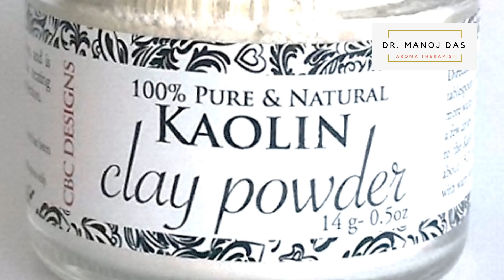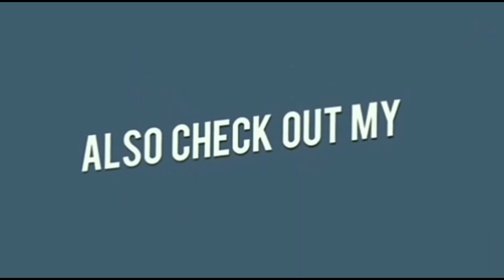गर्मियों में आपके स्किन केयर प्रोडक्ट्स में ये तीन चीजें जरूर होनी चाहिए। DR. MANOJ DAS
अगर आप अरोमा थेरपी ओर नेचुरोपैथी से ट्रीटमेंट लेना चाहते है तो अपना केस हमारी वेबसाइट पर ऑनलाइन कंसल्टेंसी के लिए रजिस्टर कीजिए

Charcol powder
Kaolin powder

ANTI AGEING SYRUP I जवां त्वचा के लिए घर में बनाये I BY Dr. Manoj Das

GLOWING SKIN SYRUP I ग्लोइंग स्किन सिर्फ बाहर से ही नहीं अंदर से भी I BY Dr. Manoj Das